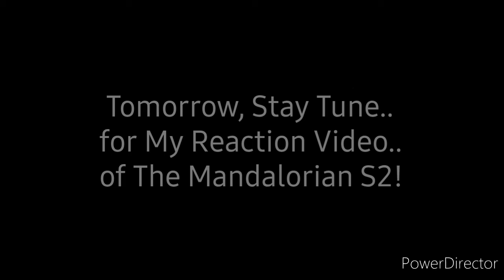Tomorrow ... Season 2 is Unleashed on DisneyPlus (1 Day Left till S2) (Day 29 with Baby Yoda)